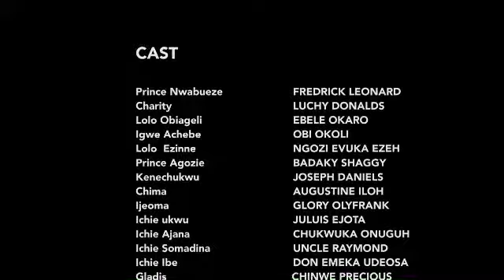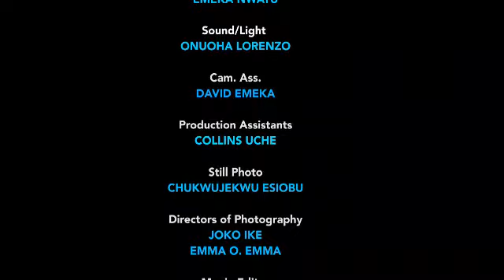HOW D TWO PRINCES FOUGHT FOR THE LOVE OF AN ORDINARY AKARA SELLER 2 || LATEST NOLLYWOOD MOVIES 2022